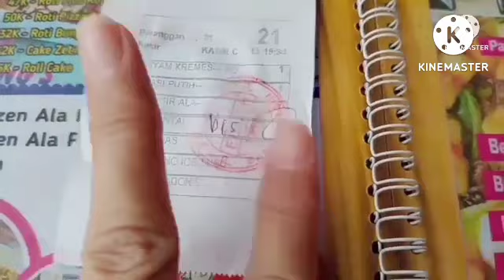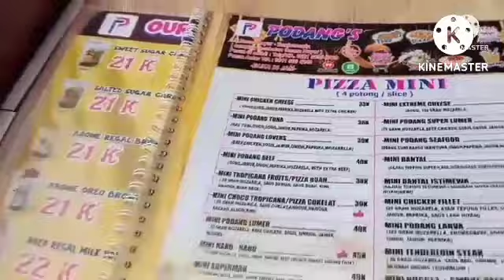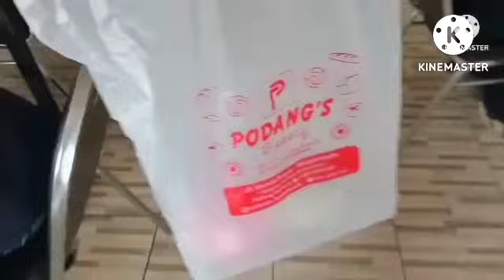Podang Bakery Cokelat Karamel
Dokumen dari M. Azka BS